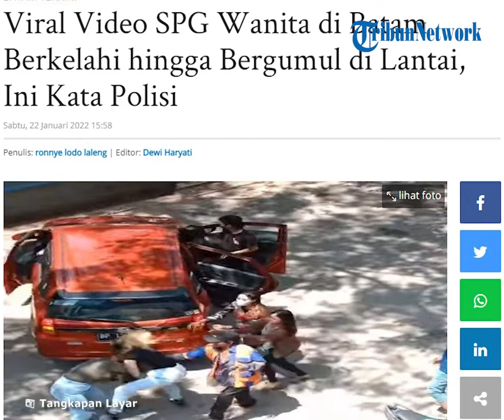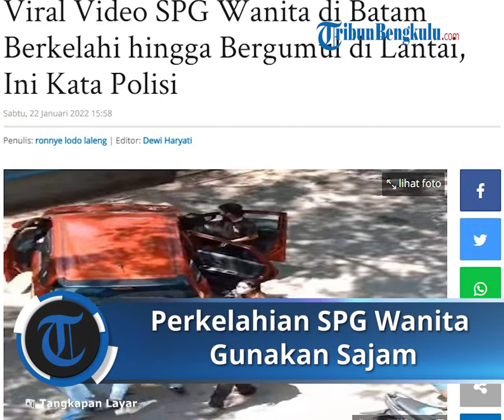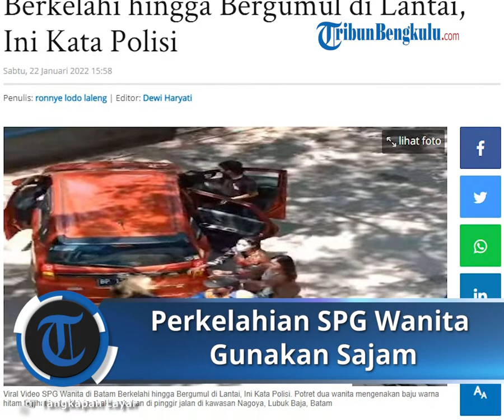Viral Video Perkelahian Antara Dua Wanita di Batam, Diduga karena Memperebutkan Lahan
Menurut keterangan yang diberikan, insiden ini terjadi di depan Avava Pasar Pagi di Nagoya, Batam, Jumat (21/1/2022).

Belum diketahui pasti penyebab perkelahian itu. Namun terlihat jelas dalam video tersebut mereka saling jambak satu sama lain hingga bergulat ke lantai.

Petugas parkir yang ada di lokasi berusaha untuk melerai, namun tidak digubris dan pertarungan terus terjadi.

Video ini pertama kali diunggah akun Facebook bernama Anza.

Dalam video tersebut, tampak dua orang perempuan didatangi sekelompok perempuan lainnya yang turun dari mobil.

Dalam video tersebut, awalnya pertarungan terjadi satu lawan satu.

Namun kemudian satu perempuan lainnya datang dari arah mobil dan menyerang perempuan lain yang diduga teman dari lawannya.

Sementara satu laki-laki serta beberapa perempuan lainnya mencoba melerai perkelahian itu.

Namun perkelahian tetap terus terjadi.

Menurut suara dari perekam video itu, perkelahian tidak hanya menggunakan tangan kosong, namun juga menggunakan senjata tajam.

Kejadian ini diduga tidak berlangsung lama. Sebab, begitu polisi datang ke lokasi, mereka sudah tidak ada lagi.

Kapolsek Lubuk Baja, Kompol Budi Hartono saat dikonfirmasi mengatakan, pihaknya telah mendapat informasi dari kejadian itu. Namun sejauh ini pihaknya belum menerima laporan polisi dari kedua belah pihak.

"Kemarin anggota sudah melakukan kroscek ke lokasi yang diduga menjadi tempat kejadian. Menurut keterangan saksi, kejadian itu memang ada. Namun saat kita datang sudah tidak ada lagi,” sebut Budi Sabtu (22/1/2022).

Dikatakannya, saat anggota mencari informasi terkait kejadian tersebut, didapati kedua wanita yang berkelahi hingga jambak-jambakan tersebut merupakan SPG.

"Mereka kelahi gara-gara lahan market," ujar Budi. (TRIBUNBATAM.id/ Ronnye Lodo Laleng)

Artikel ini telah tayang di TribunBatam.id dengan judul Viral Video SPG Wanita di Batam Berkelahi hingga Bergumul di Lantai, Ini Kata Polisi,
Penulis: ronnye lodo laleng | Editor: Dewi Haryati